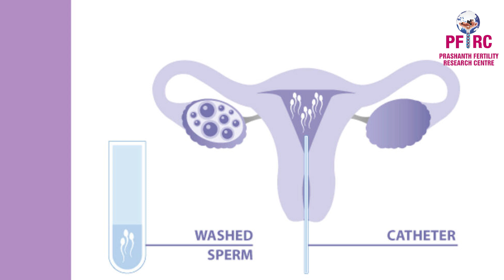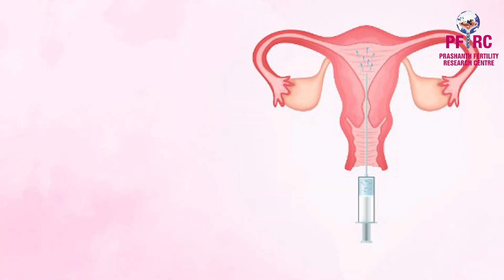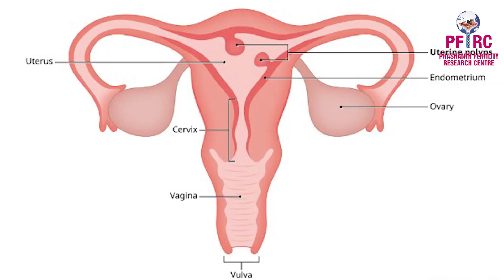IUI treatment for pregnancy | IUI சிகிச்சை 100% Success ஆக நீங்கள் செய்யவேண்டியது | IUI Step By Step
In this informative video, Dr. Ramya M. Ravi, an expert in Obstetrics, Gynecology, and Infertility, explains the process and benefits of Intrauterine Insemination (IUI) for pregnancy.                    She discusses who can benefit from IUI, common reasons for its failure, and strategies to increase success rates. Enhance your understanding and make informed decisions about your fertility journey. Watch now!

Dr. Ramya M. Ravi (MBBS., MSOG., FRM., F & D MAS.,)
Consultant Obstetrics/ Gynaec/ Laparoscopic Surgeon Specialist
Prashanth Hospitals, Washermanpet

PRASHANTH FERTILITY RESEARCH CENTRE

MAIN BRANCH

 Kolathur Branch
No.1354 - 1A & 1B, Block, No-45, Jawaharlal Nehru Rd, Madhavaram, Chennai, Tamil Nadu 600099

PRASHANTH FERTILITY CENTRE
Address: 1st Floor No, 729, Thiruvottiyur High Rd, New Washermenpet, Tondiarpet, Chennai, Tamil Nadu 600081

PRASHANTH FERTILITY CENTRE
Address: No.1, Jaihind Apartment, Velachery Main Rd, New Kunagkurichi, Gowriwakkam, East, Tambaram, Chennai, Tamil Nadu 600073

Address: 2nd Floor, 26, Sardar Patel Rd, Gandhi Nagar, Adyar, Chennai, Tamil Nadu 600020

We will be addressing all types of infertility issues like
✅ Repeated IVF/IUI failures
✅ Repeated Miscarriages
✅ Varicose for Infertility
✅ Blocked tubes
✅ Low sperm count
✅ Irregular periods
✅ Hormonal imbalance
✅ PCOD/PCOS
✅ Motherhood after 40yrs